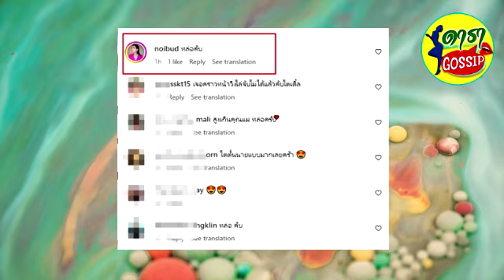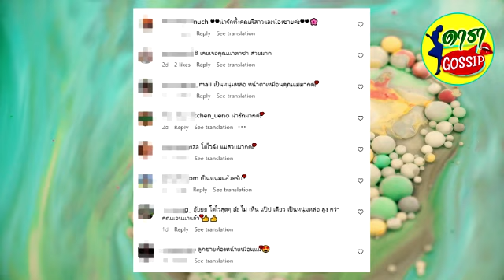จำแทบไม่ได้! น้องไตตั้น ลูกตุ้ย-นาตาชา โตเป็นหนุ่มหล่อสูงแซงแม่แล้ว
เห็นภาพแล้วรู้เลยว่าถูกเลี้ยงดูมาอย่างดี สำหรับ 'น้องไตตั้น ธีชา' ลูกชายหัวแก้วหัวแหวนของอดีตนางแบบชื่อดัง แอนนา นาตาชา เปลี่ยนวิถี และพระเอกดัง ตุ้ย ธีรภัทร์ ทั้งความรัก การดูแลเอาใจใส่ทำให้หนุ่มน้อยวันนั้นเติบโตเป็นหนุ่มหล่อในวันนี้
ซึ่งปัจจุบัน น้องไตตั้น จะอยู่กับนาตาชาเป็นส่วนใหญ่หลังความสัมพันธ์คุณพ่อ-คุณแม่เปลี่ยนไป และนานๆ ครั้งที่นาตาชาจะได้เผยภาพลูกชายให้ได้ชมกัน แต่ล่าสุดทำเอาชาวเน็ตตกตะลึงไม่หาย น้องไตตั้น เริ่มโตเป็นหนุ่มแล้วตอนนี้ทั้งคู่อยู่ที่เวล รัฐโคโลราโด สหรัฐอเมริกา
หลายคนไม่รอช้ามาคอมเมนต์กันสนั่นโซเชียลว่า เจอคราวหน้าวิ่งไล่จับไม่ได้แล้วคับไตเติ้ล , ไตตั้นนายแบบมากเลยคร้า , สูงเกินคุณแม่ หล่อครับ , เป็นหนุ่มหล่อ หน้าตาเหมือนคุณแม่มากค่ะ , อุ้ยยย โตไวสุดๆ อ้ะ ไม่ เห็น แป๊ป เดียว เป็นหนุ่มหล่อ สูง กว่า คุณแอนนาแล้ว